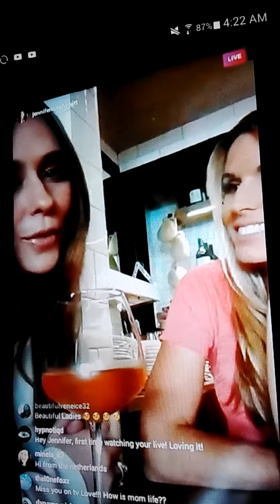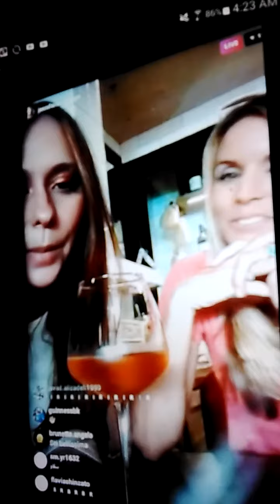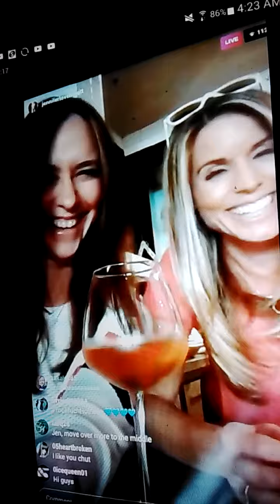Two Moms and Wine February 2 , 2018